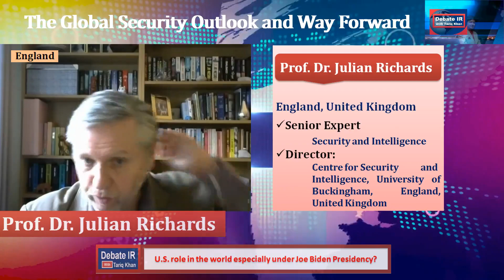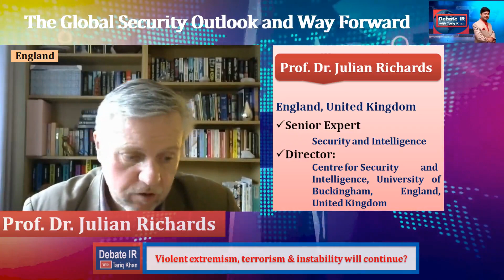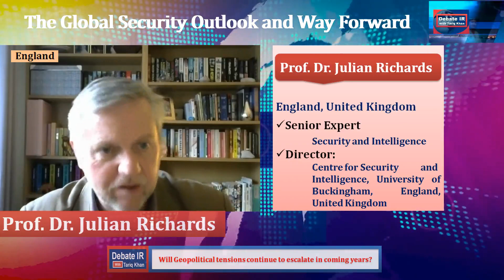Episode.14|Prof. Dr. Julian Richards in Debate IR with Tariq Khan|Global Security Outlook & Forward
Episode.14| Prof. Dr. Julian Richards in Debate IR with Tariq Khan| Global Security Outlook & Way Forward|

Prof. Dr. Julian Richards analyzed and has conversation on “Global Security Outlook & Way Forward” in Debate IR with Tariq Khan.

Prof. Dr. Julian Richards gained a PhD in political violence in Pakistan, at Cambridge University, in 1993. He then spent nearly 20 years working in intelligence and security for the British Government, returning to academic life as a Research Fellow with Brunel University’s Centre for Intelligence and Security Studies in 2006. In 2008, he jointly founded the new Centre for Security and Intelligence Studies (BUCSIS) at the University of Buckingham, and became a full-time member of staff at the university two years later. As a Professor in the department, he is Programme Director for three MA program and the convener of BUCSIS’s research school of MPhil and DPhil students.

Dr. Julian Richards is the author of four books and a number of papers and book chapters on a range of security and intelligence issues. He has given formal evidence to Government inquiries on privacy and security issues and is a regular media commentator on security and intelligence issues for national and international television and radio, including the BBC, Sky News, Al Jazeera, LBC radio, and the Islam Channel. His current research interests include a range of issues concerning global security and security policy; questions of extremism and radicalization; and the development of techniques in intelligence analysis.

Will Geopolitical tensions continue to escalate in coming years?
What would be the tensions and doubts concerning the U.S. role in the world especially under Joe Biden Presidency?
Does European Union play any role in reshaping and reforming the global security framework as well as to maintain its legitimacy?
What will be the security outlook in Asian as well as African region?
Do violent extremism, terrorism, and instability will continue to hang over the already conflicted regions?  How is the world order changing?
what will be the Pakistan's role in global security dynamics?

About Debate IR

Debate IR is an independent recorded program that broadcasts on YouTube as well on Facebook. The program works as a platform to convey facts, realities, and opinions on international relations and global issues shared by experts and scholars on their specific areas of interests. The program goal is to bring together bright minds to give talks on international relations with a wide range of areas and perspectives, to encourage learning, motivation and inspirations on the subject.

Tariq Khan
Program Host: Debate IR